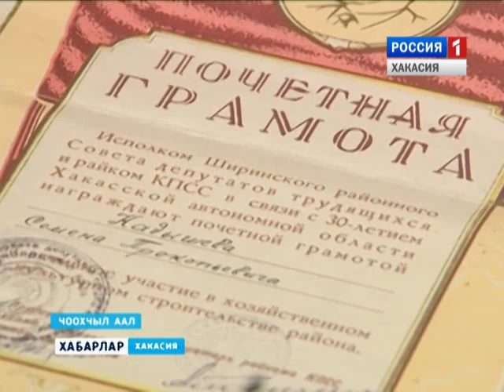Музей им. С. П. Кадышева 16 05 2016